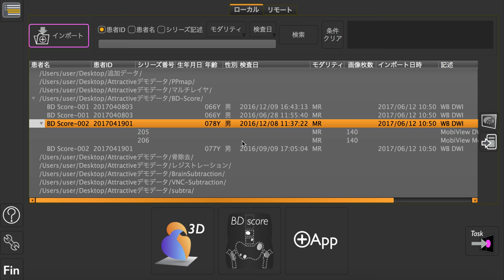BD Score ver1.0.005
Tumor volume (total diffusion volume) and overall ADC (median) are measured from the systemic DWI. The amount of bone metastases originating from prostate and breast cancer can be measured to determine the effectiveness of treatment. It is also useful for determining the effect of radiotherapy on the primary lesion.

Yoshida, Soichiro, et al. "Progressive site-directed therapy for castration-resistant prostate cancer: localization of the progressive site as a prognostic factor." International Journal of Radiation Oncology* Biology* Physics 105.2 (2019): 376-381.